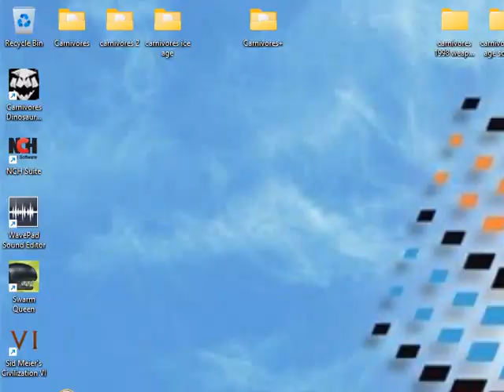Carnivores 1998 t rex hunting, no commentary!